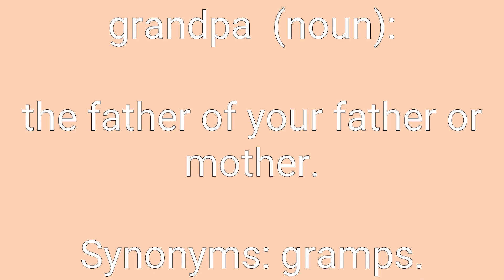Grandpa Definition & Meaning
Definition of grandpa in English. Meaning of grandpa in English. Example of grandpa. Synonyms of grandpa. Spelling of grandpa. How to pronounce grandpa.

grandpa means:
1. the father of your father or mother.